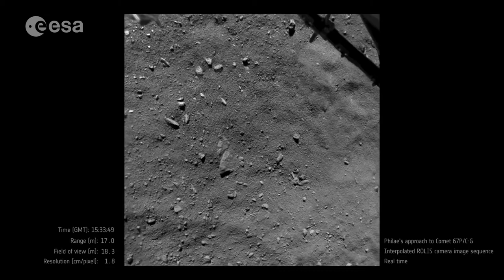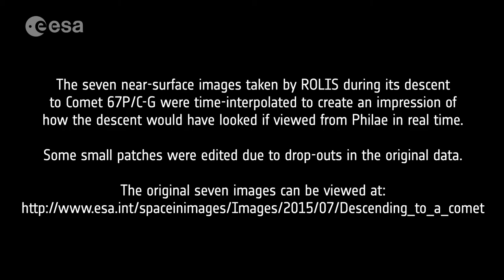Philae's descent: The director's cut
On 30 July, the first papers covering the scientific results obtained by Philae on the surface of Comet 67P/Churyumov-Gerasimenko were published in Science magazine. On that occasion, we released a number of images taken by Philae on 12 November 2014, including a sequence of seven taken by the ROLIS downward-looking camera towards the end of the descent to the lander's first touchdown point at Agilkia, previously known as Site J. (As is now well-known, Philae rebounded after briefly touching down at Agilkia, eventually coming to rest at a site called Abydos.)

To mark the first anniversary of the selection of Site J as the target for Philae, we are releasing a “special edition” version of that ROLIS image sequence. The seven still images, each spaced by 10 seconds, have been interpolated in time to create a movie that shows Philae's descent between 67 metres and just 9 metres above the surface in real time, taking just under 1 minute. The movie ends at that point, as there are no further images in the sequence: Philae had touched down at Agilkia before another 10 seconds had passed.

Having worked with Jakub Knapik, visual effects supervisor at Platige Image, Warsaw on our short sci-fi film, "Ambition", we were delighted when he took those seven ROLIS images and used state-of-the-art visual effects tools to interpolate between the images to create this movie sequence. The soundtrack for this sequence, an instrumental version of “Saline” from the 2008 album, “Experiments in Mass Appeal”, has been provided by Jem Godfrey of Frost*.

Credits:
Original descent sequence images: ESA/Rosetta/Philae/ROLIS/DLR, Stefano Mottola
Sequence interpolation and editing: Jakub Knapik, Platige Image
Music: “Saline” (instrumental version), from “Experiments in Mass Appeal”, Frost*/Jem Godfrey
Overall movie editing: Sarah Poletti and Marc Thiebaut (ATG/medialab for ESA)